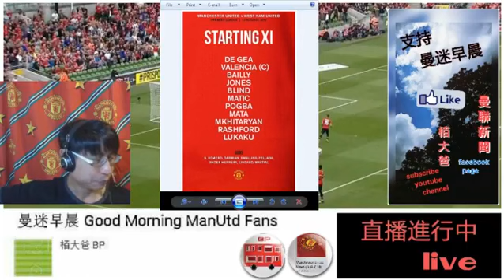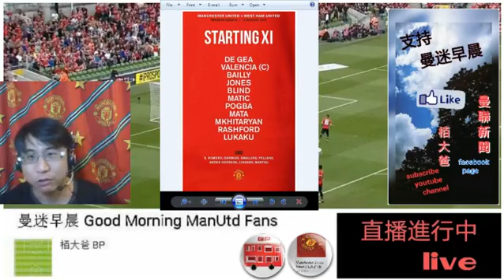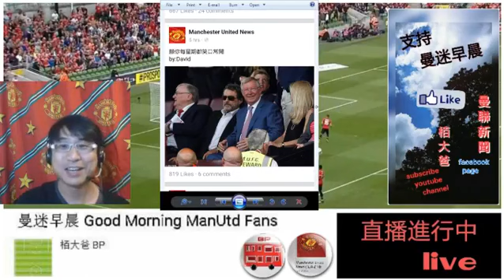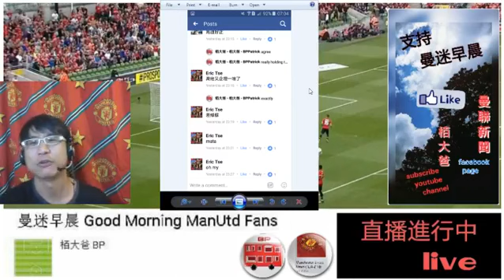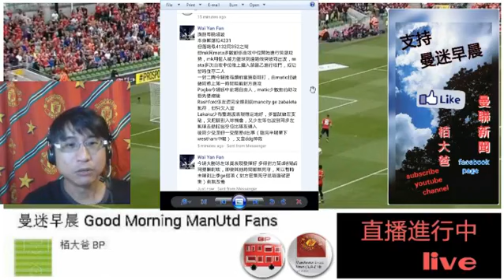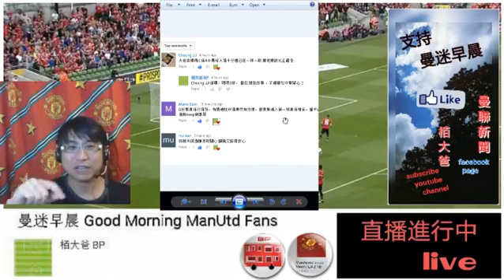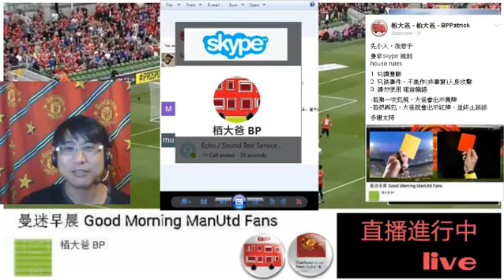曼迷早晨 Good Morning ManUtd Fans - 20170814 - 第2節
直播版

主場迎戰韋斯咸 賽後評論